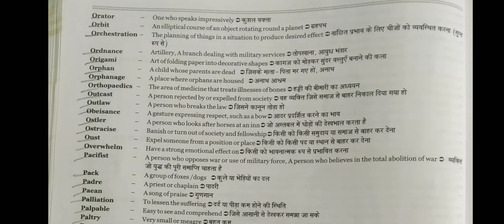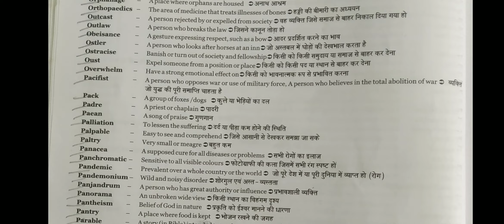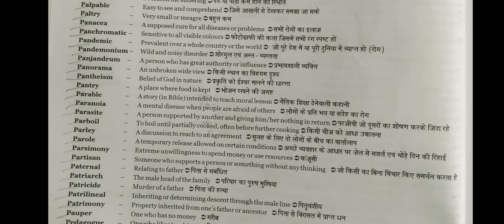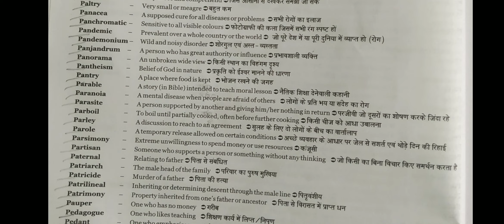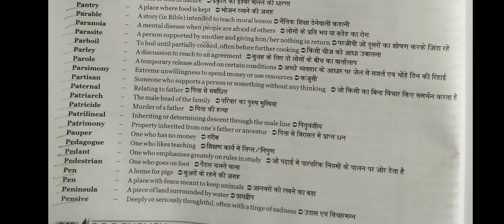English | One Words Substitution | Part - 19 | Important For All Competitive Exams